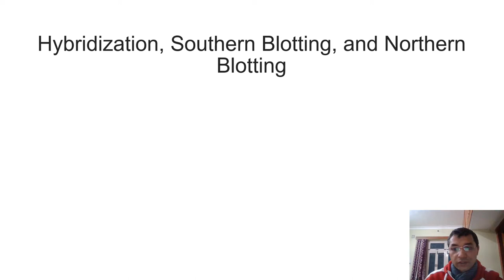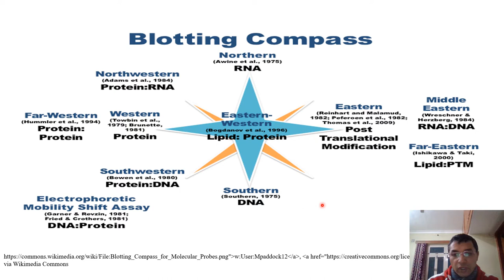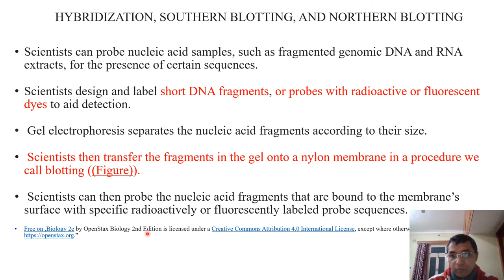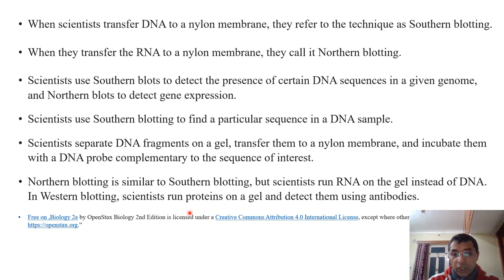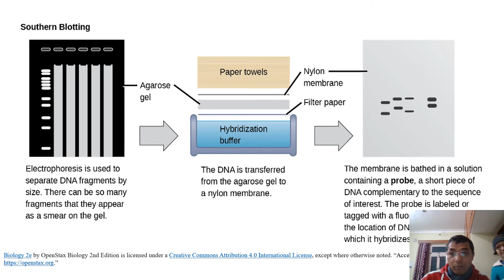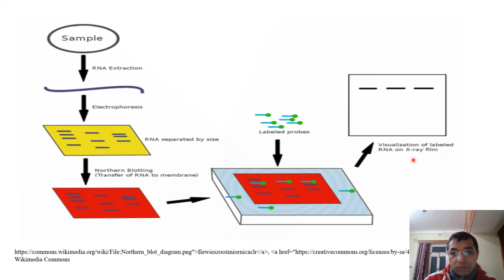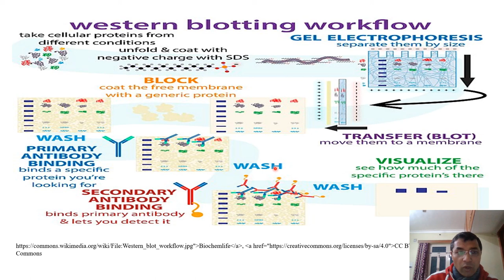Southern Blotting, and Northern Blotting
Non Commercial